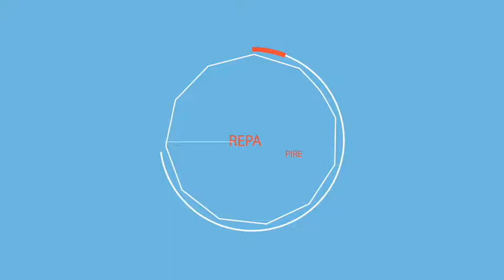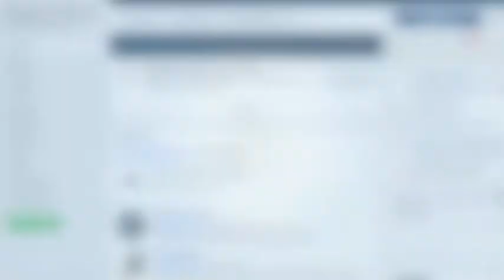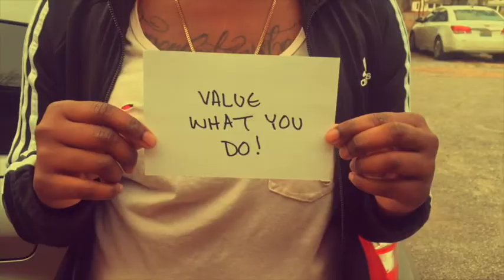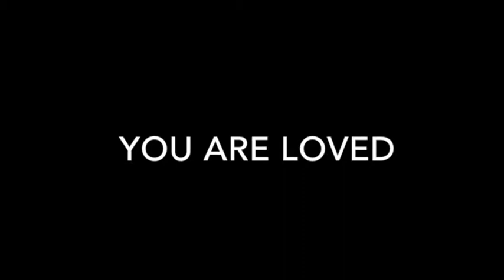Repairers News 2 25